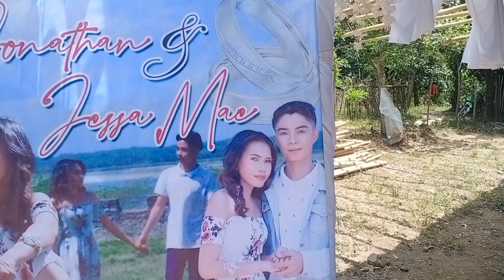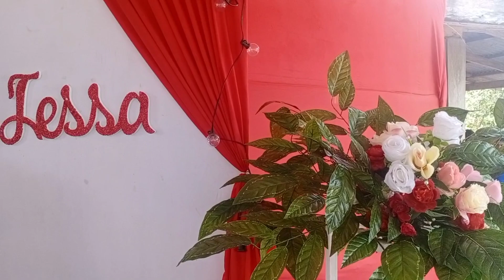PREPARATIONS NG WEDDING||@marites andrada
weddings preparation cagayanvalley vocations thank you guys sa walang sawang panunuod Ng video q